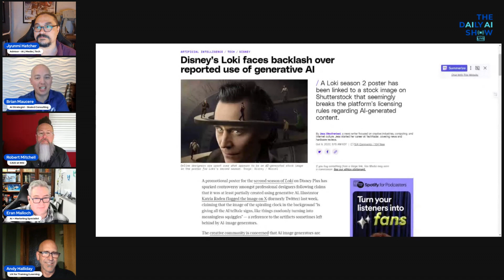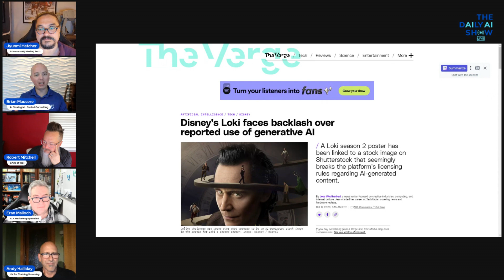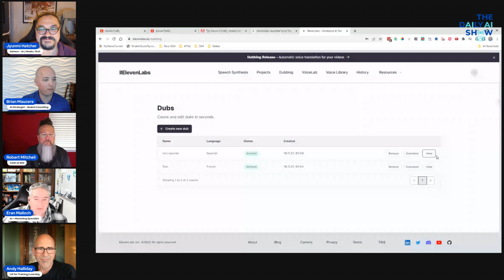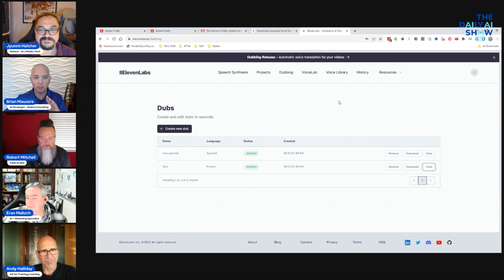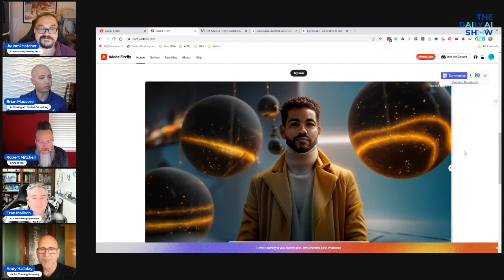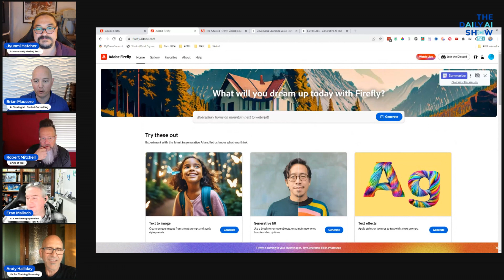AI In The News Week of Oct 11 2023 Ep.048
In this episode, the DAS crew discussed recent AI news topics including Adobe Firefly updates, Eleven Labs overdubbing, Disney using AI art for Loki poster, AMD challenging Nvidia with new chips, talking to animals with AI, detecting mental health issues from speech patterns, and more.

Key Points Discussed:

- Disney Loki Poster Controversy: Disney received backlash for potentially using AI to generate the Loki Season 2 poster background. This highlights entertainment industry concerns about AI use in creative work.

- Advances in AI Chips: AMD made a deal to create new AI chips to compete with Nvidia, which could increase access and lower costs. Computing AI models is very expensive currently.

- AI for Animal Communication: Scientists believe AI could enable human-animal communication within 5 years, starting with mimicking bird and whale sounds. This could provide valuable environmental insights.

- Detecting Mental Health from Speech: AI was able to differentiate schizophrenic patients by analyzing speech patterns for simple tasks. This demonstrates AI's potential for early detection of mental health issues.

- AI in Healthcare: Google Cloud launched AI search for doctors to analyze patient data. AI accuracy is approaching levels needed for medical use.

- Multilingual AI: 11 Labs released overdubbing for videos in other languages like Spanish and French. Huge potential for global business communications.

- Adobe Firefly Updates: Adobe updated its Firefly image generation with much higher quality outputs. Useful for marketers and designers.

Key Takeaways:

- AI continues rapid advancement across industries, presenting new opportunities and ethical concerns.

- Natural language processing, computer vision, robotics, and healthcare demonstrate particular promise.

- Businesses should monitor AI progress closely and pilot applications judiciously. With proper implementation, AI can provide major competitive advantages.

- Individuals should develop AI literacy and critical thinking skills to effectively leverage these emerging technologies.